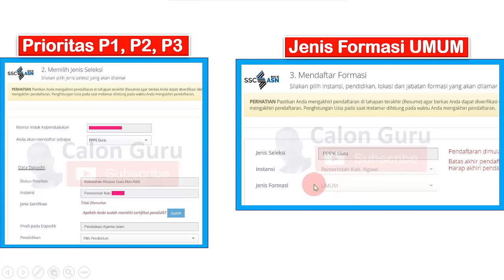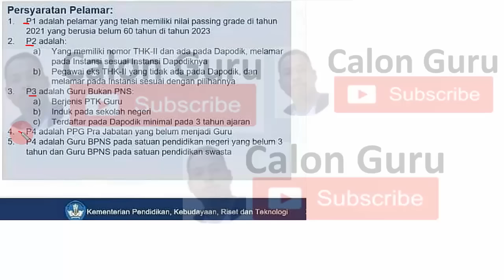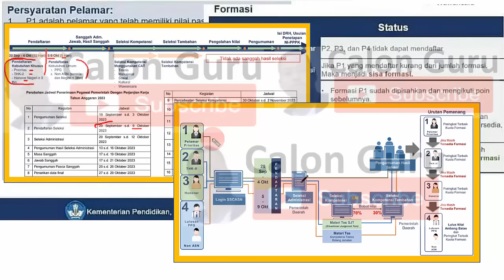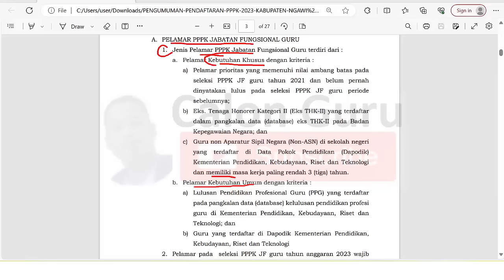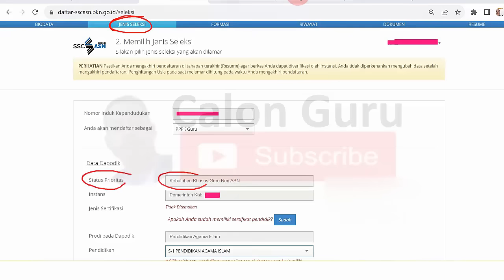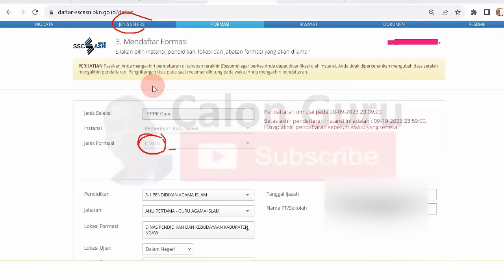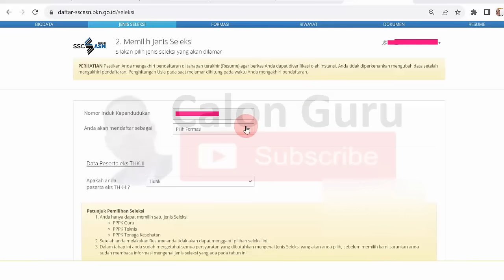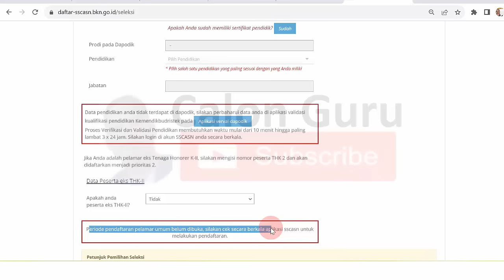SOLUSI Perubahan Status Prioritas Kebutuhan KHUSUS menjadi Jenis Formasi UMUM di SSCASN.BKN.GO.ID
Pada masa dibuka pendaftaran PPPK Guru 2023 sobat Calon Guru bingung terjadi Perubahan Status Prioritas Kebutuhan KHUSUS menjadi Jenis Formasi UMUM saat Mendaftar Formasi PPPK Guru 2023. Padahal ketika Memilih Jenis Seleksi yang mana kita di persilakan pilih jenis seleksi yang akan dilamar terbaca Status Prioritas Kebutuhan Khusus Guru Non ASN tetapi ketika mendaftar formasi pppk guru 2023 berubah menjadi Jenis Formasi UMUM. Pada video ini Calon Guru sajikan penyebab Perubahan Status Prioritas Kebutuhan Khusus menjadi Jenis Formasi UMUM saat Mendaftar Formasi PPPK 2023 saat Memilih Jenis Seleksi PPPK Guru 2023 Status Prioritas Kebutuhhan Khusus Guru Non ASN berubah menjadi Status Prioritas Kebutuhan UMUM.